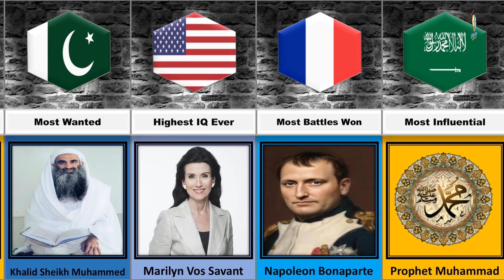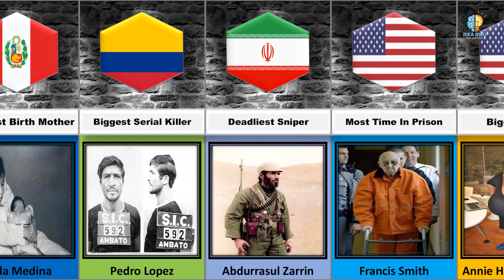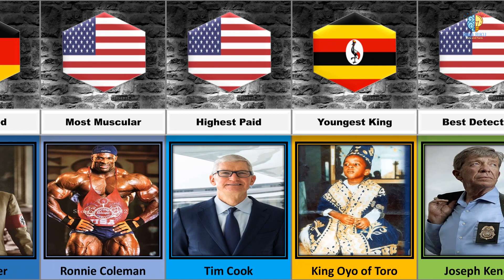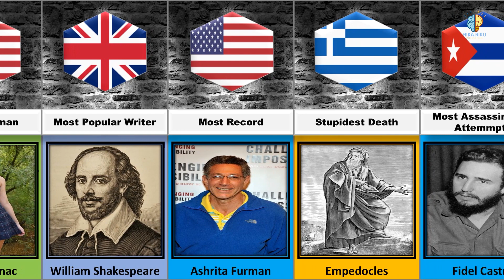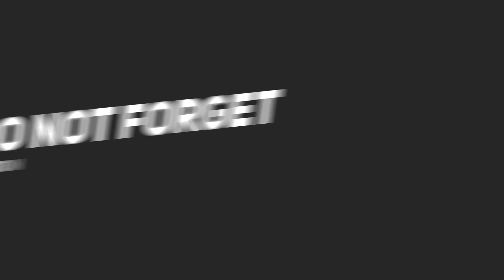People World Record From Different Countries || Rika Riku Comparison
Rika Riku,
rika riku,
comparison,
comparison video,
world record,
world record from different countries,
guinness world records,
world records from different countries,
human world records from different countries,
world records by humans from different countries,
people world records from different countries,
people world records,
world records,
guinness world records 2022,
world records by human from different countries,
world records by human in from different countries